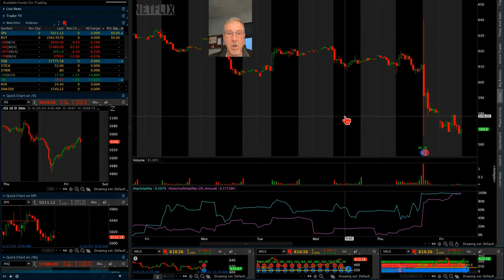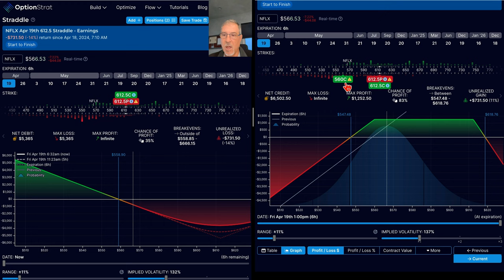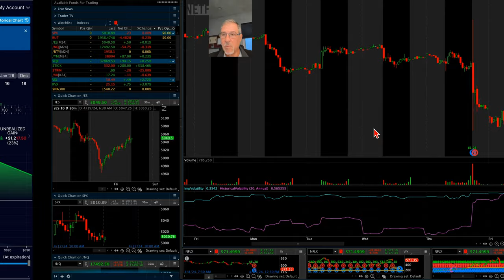NFLX Short vs Long Straddle Outcome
The results are in - NFLX moved dramatically overnight and these "Compare and Contrast" opposing trades show these two faired right on the open after the Thursday earnings.

Of course these options don't expire until tonight, so a lot can happen on these during the day today - but as of the open, one had a NICE win, the other was in a world of hurt as shown in the video.